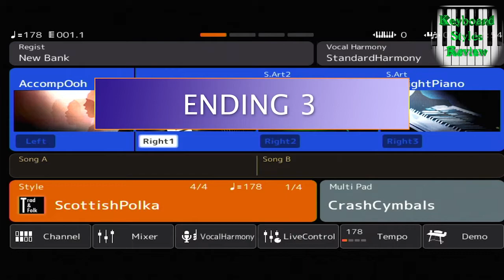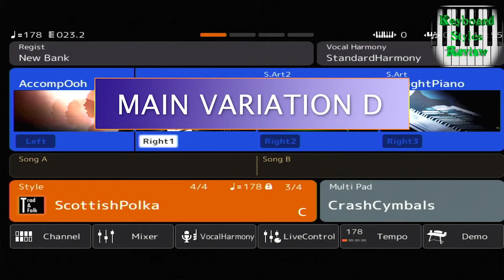YAMAHA GENOS STYLE - TRAD&FOLK - ScottishPolka